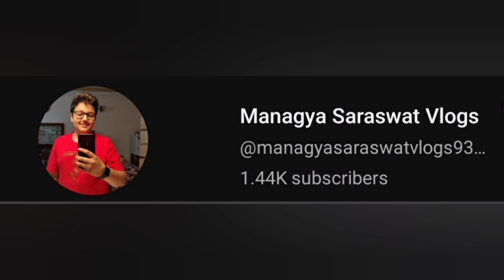Went to SNOW WORLD & LASER SHOW | HYDERABAD VLOG | Episode 2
Hey guys. I also have a vlogging channel. I am working hard on my YouTube channel. I am 13 years old boy very passionate about vlogging.